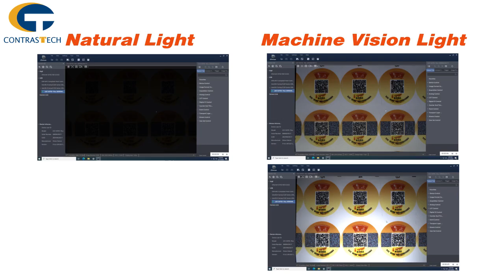Higher resolution image capture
Contrastech Machine Vision Light streamlines the image capturing process and achieves high-definition images with easily assisting cameras.